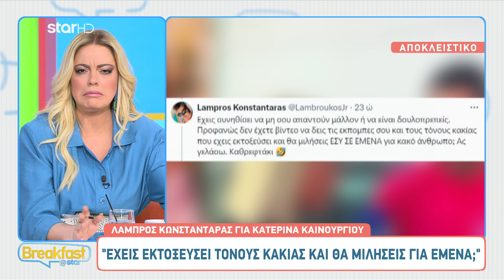Λ.Κωνσταντάρας για Κ.Καινούργιου: «Έχεις εκτοξεύσει τόνους κακίας και θα μιλήσεις για εμένα;»